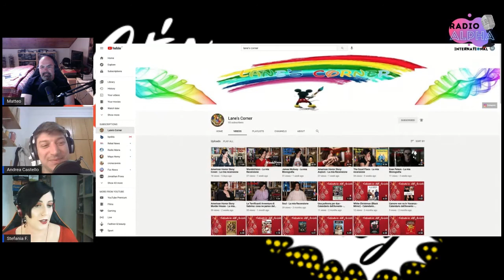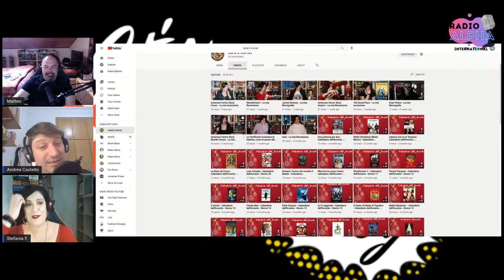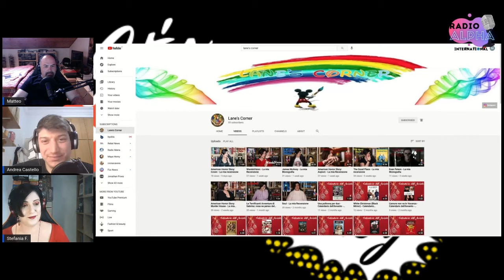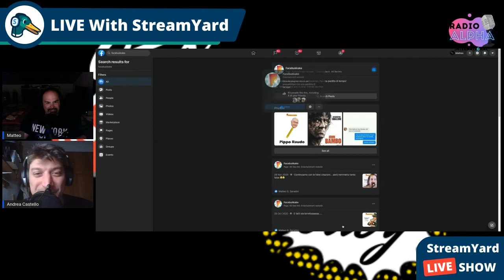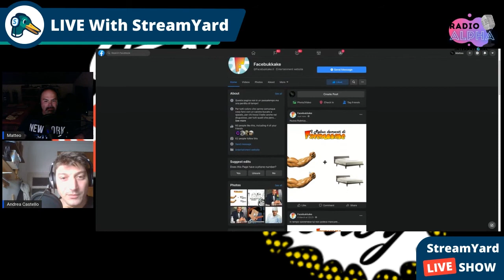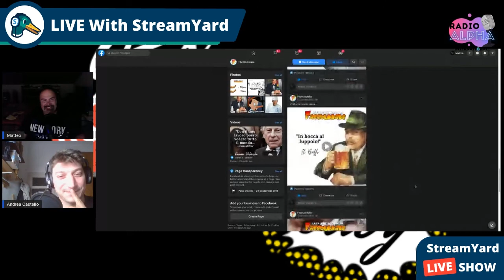It's Live Baby - Episode 2 - Guest Stefania Fabbiano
con Andrea Castello e Matteo Saradini

Per seguire il canale di Stefania su YouTube